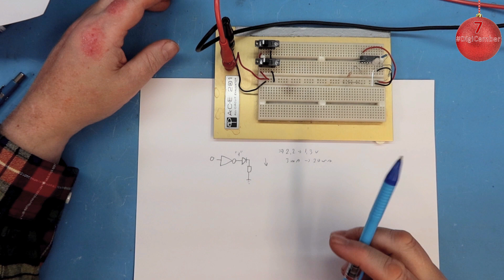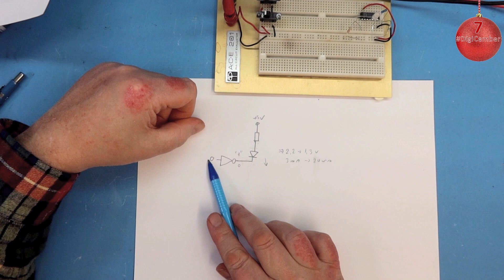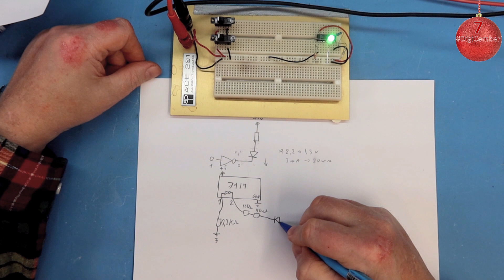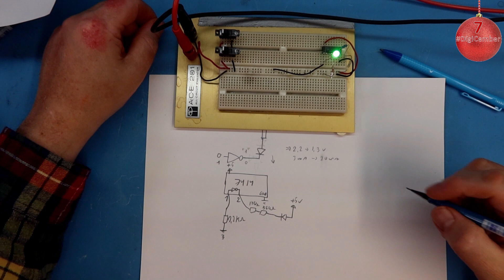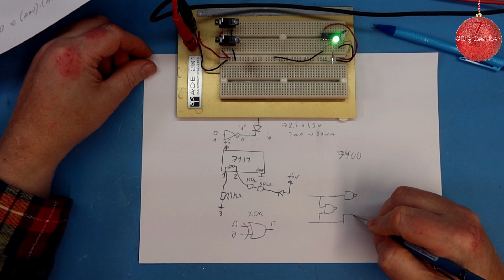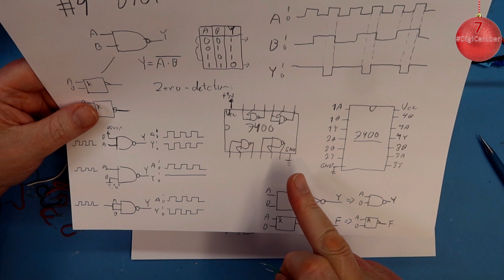It’s only logical. Episode 7 “First bite of the Breadboard”. A Christmas Calendar from KOJRO RI.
This is my second take on a 24 episode Christmas calendar. Last time the task was presenting a new vintage computer from the MS-Dos area each time. This time I am going to cover some even older bits of computer history, and these bits play a part even today. We are going to look into the bread-and-butter logic chips, and the theory behind them. Mainly the 74xxx series of TTL gates.
The seventh episode will be about making a XOR gate on the breadboard